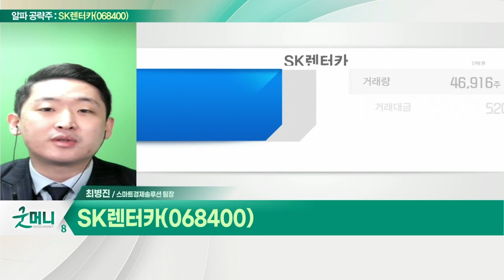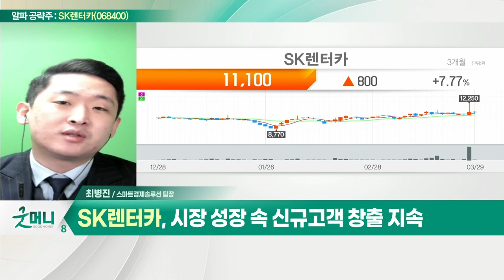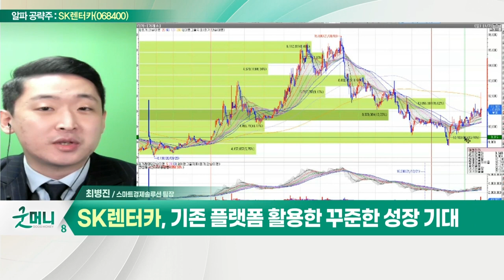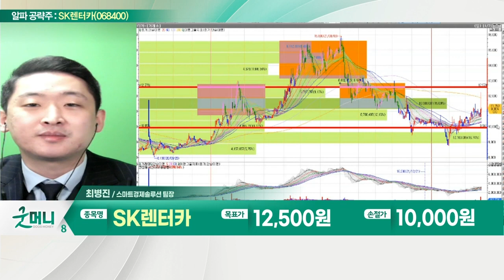SK렌터카(068400)... 렌탈 매출 72.7%·중고차 매출 24.1%_알파 공략주 (20220329)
- 렌탈 매출 72.7%·중고차 매출 24.1%
- 렌터카 및 모빌리티 산업에 적극 대응
- 시장 성장 속 신규 고객 창출 지속
- 기존 플랫폼 활용한 꾸준한 성장 기대
- 리오프닝 수혜 관점에서 접근